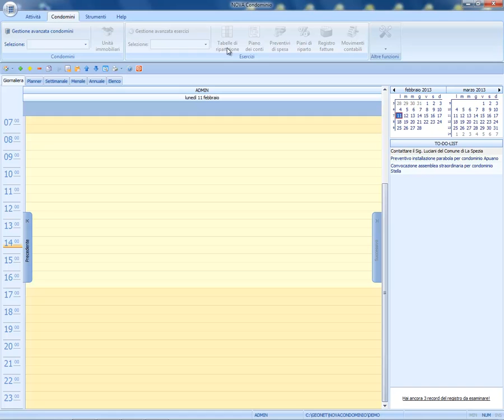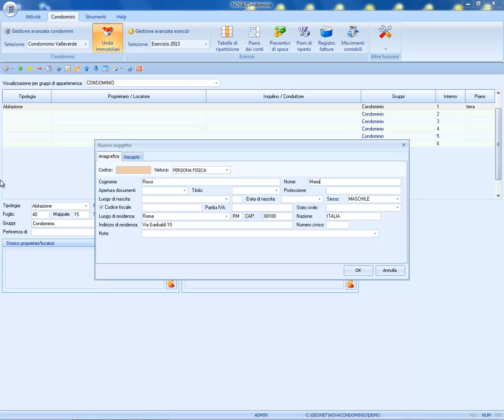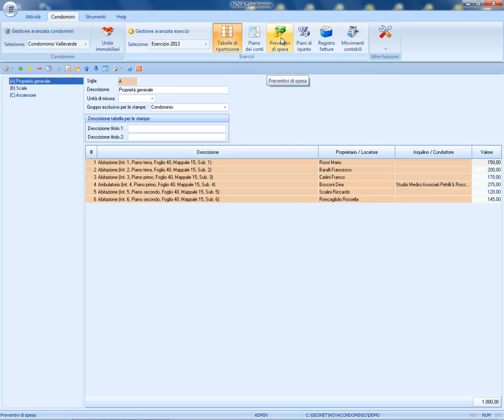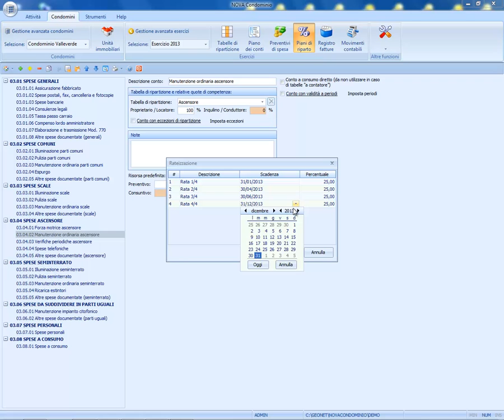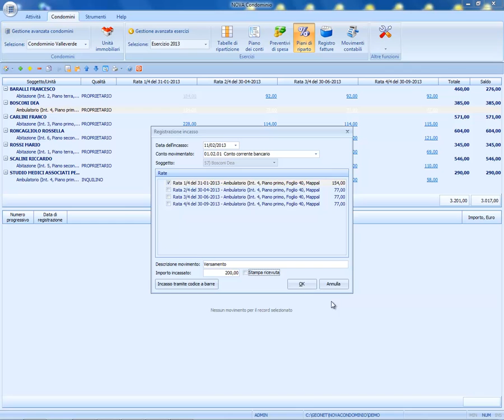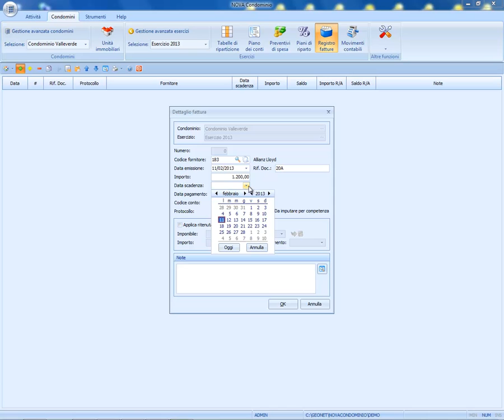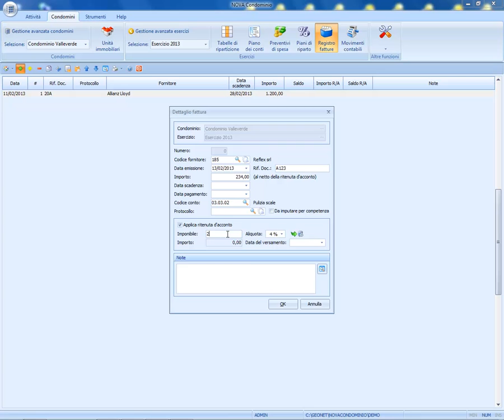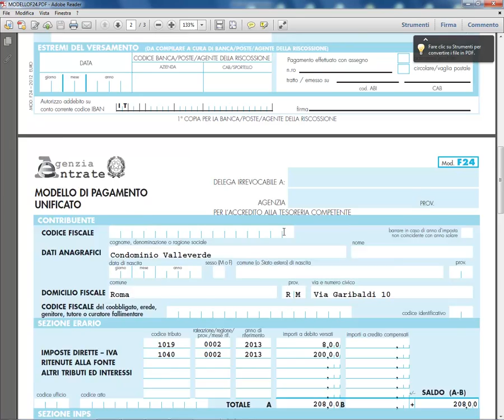Demo NOVA Condominio